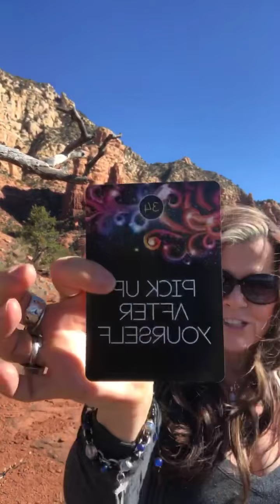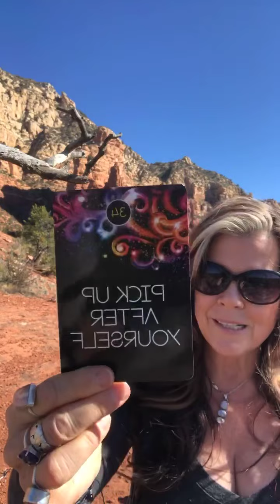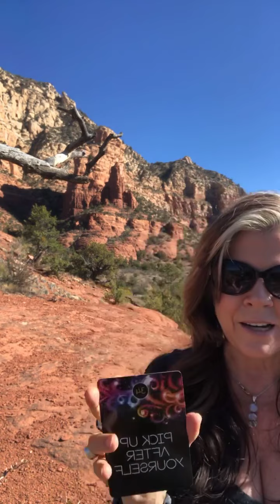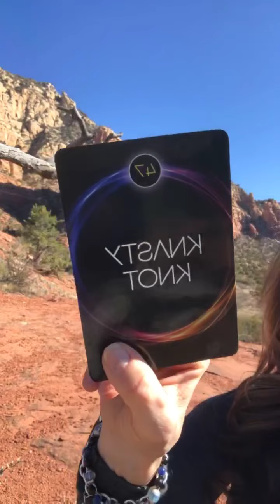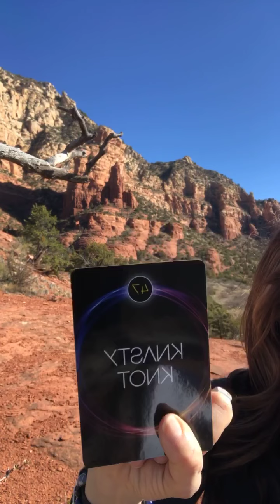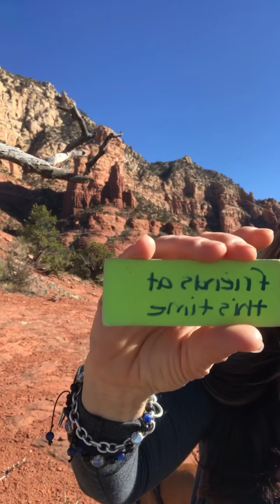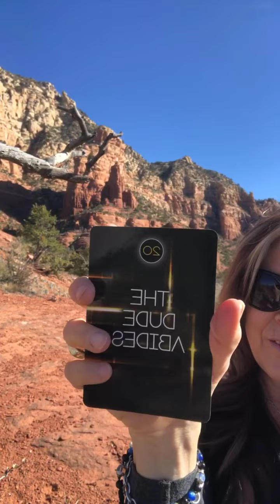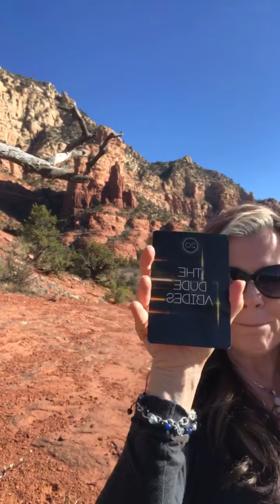PickACard “Thanks Dude, For Having My Back!”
Thanks Dude, For Having My Back!

Our Decks; The Oracle of E!, 333 The Naked Truth
Our Cards; Pick up after yourself, Please notice how hard I'm trying, I love how kind you are to everyone you meet, Baby steps, I don't know if you will forgive me-but I want to talk, Weeks, From scratch, Nasty knot, Friends at this time, They feel very rejected- you need to reassure them, Don't let it go- ask for total honesty, The Dude abides!, Their ex is interfering- ask for Divine Intervention, They are not aware in any way, Lighten things up- laugh-change the subject

Time Stamped;
5 Min 08 Secs- Merlins Magic Tree
12 Min 05 Secs- The Crystal of Sedona
17 Min 22- The Trio Dog/Cat/Dog
26 Min 39 Secs- The Dragon Rock

"The Angelic meaning of the # 20:
Your connection with the creator is strong & clear. God asks you to fill your mind & heart with Faith,  (ask heaven for help in doing so if you desire). Your Faith is being rewarded now"

If this video resonated with you please click "LIKE" "SHARE" And Leave. comment! 🙂 I love your comments! I read them all and always answer them back. If you feel moved to donate to this channel by sharing your thoughts, sharing the content or donated in financial ways to help me keep this channel up and bringing forth new information, you will be blessed as you bless me!
If you are in need of long distance Reiki Healing, Im your girl! I would be honored to work with you! 🙂